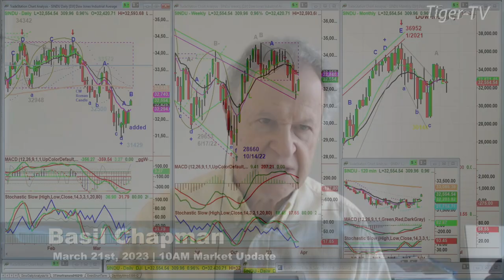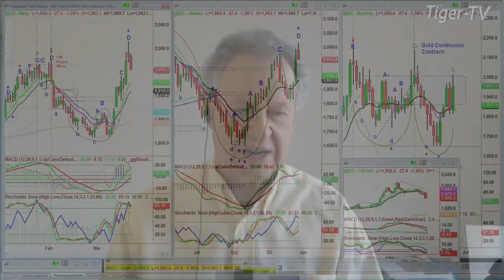March 21st, 10AM ET Market Update on TFNN - 2023